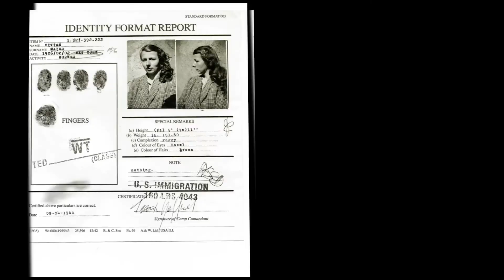Gli occhi di Vivian Maier Trailer Rolleiflex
Un momento interamente dedicato alla Rolleiflex dello spettacolo in streaming di Roberto Carlone "Gli occhi di Vivian Maier - I'm a camera" un omaggio alla grande fotografa.